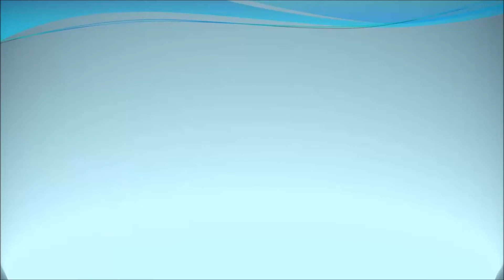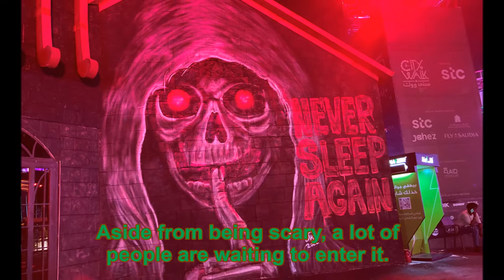BBQ YARD AT NIGHT || JEDDAH SEASON 2022 || BABY KURDAPYO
Thank you so much for all your love, I hope you enjoy watching my video  @Baby Kurdapyo . Keep safe and God bless us all!

We went to City Walk and this part is the continuation, thank you Jeddah Season. City Walk full video

Please support my FB Page - Baby Kurdapyo

I LOVE YOU ALL - Baby Kurdapyo